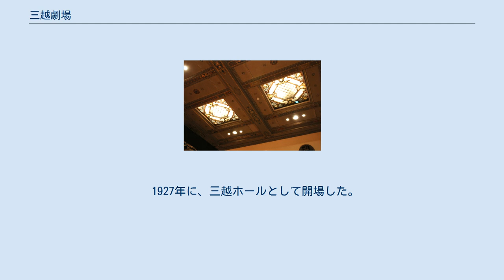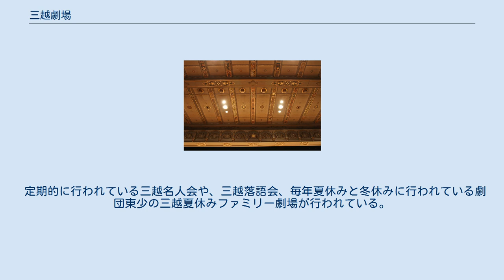三越劇場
三越劇場（みつこしげきじょう、英語：Mitsukoshi Theater）は、東京都中央区日本橋室町にある三越日本橋本店内本館6階にある劇場である。
座席数は514。
 1927年に、三越ホールとして開場した。
開設当初は歌舞伎や新劇の劇団興行が行われ、古典芸能と大衆娯楽の復興に貢献したが、戦争で一時閉鎖。
戦後の1946年に現在の三越劇場として復活し現在に至っている。
 2017年から、同じ三越グループのスタジオアルタが、当劇場の運営に乗り出している。
 かつては三越大阪店にも旧館に同名の劇場兼映画館があったが、兵庫県南部地震（阪神・淡路大震災）で被災したため閉館となった。
 90周年の2017年に加藤拓也が劇場史上最年少記録（23歳7か月）での作・演出家となった。
 定期的に行われている三越名人会や、三越落語会、毎年夏休みと冬休みに行われている劇団東少の三越夏休みファミリー劇場が行われている。
^ “加藤拓也氏、史上最年少で三越劇場の舞台演出　主演は南乃彩希”. Sponichi Annex (スポーツニッポン新聞社). (2017年6月15日). 2017年8月30日閲覧。
 ^ 劇団東少